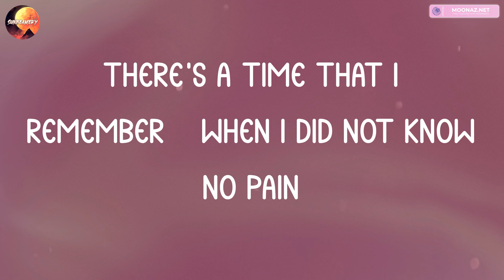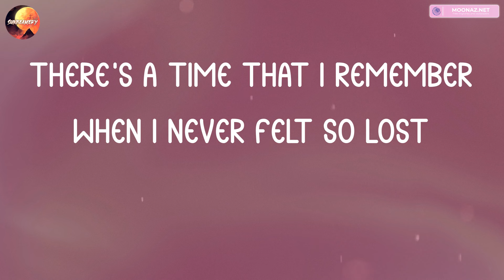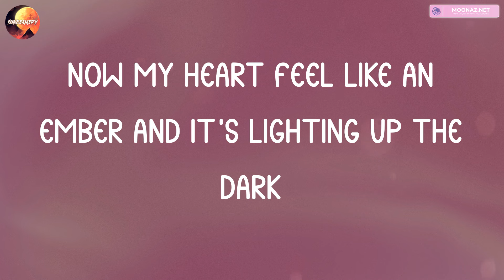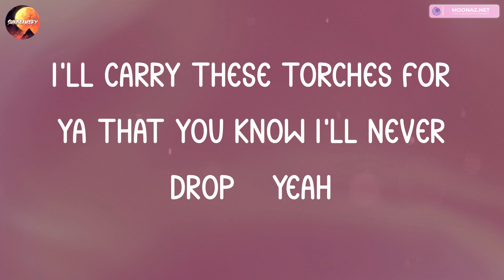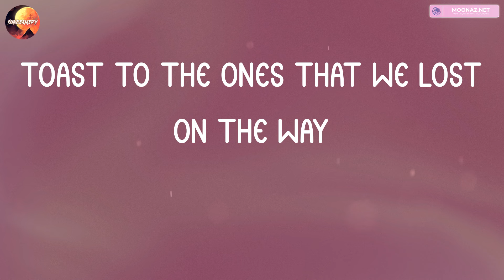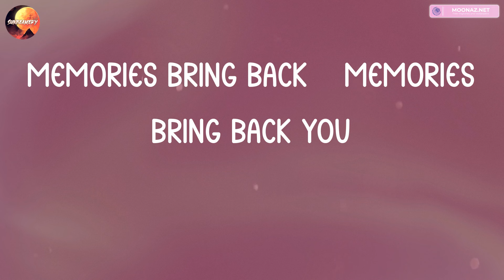Maroon 5 - Memories (Lyrics) | Tate McRae, Rihanna,... (Mix Lyrics)